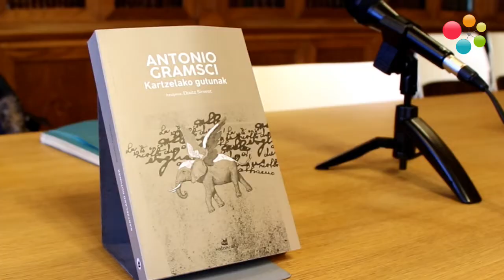Ekaitz Sirventek Antonio Gramsci pentsalari eta politikariaren ‘Kartzelako gutunak’ euskaratu du